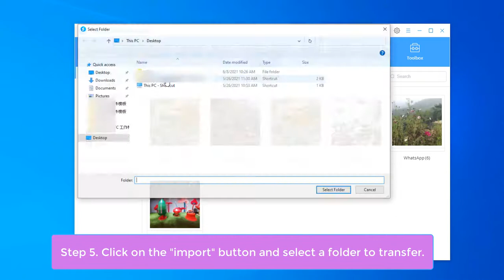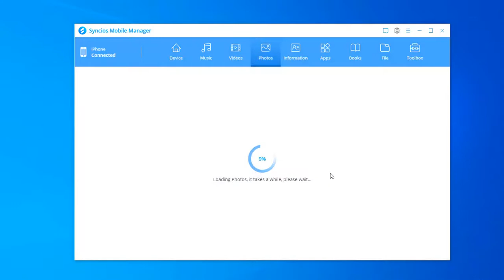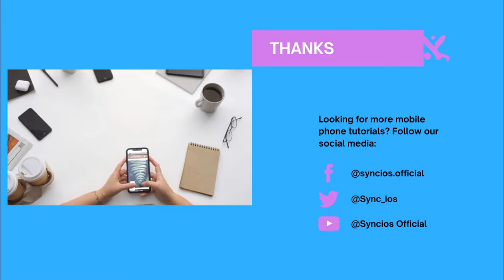How to Transfer Photos from PC to iPhone or iPad [Easy Way]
Here is how to transfer photo folders or certain photos from PC to iPhone or iPad via Syncios Mobile Manager

), one management tool for all smartphones, transfer music, photos, video, and more from mobile phone to computer, selectively import data from computer to iPhone. iPad, Android phone.

✈TimeLine
0:00 Start
0:11 Part 1: Transfer Photo Folders from PC to iPhone, iPad
1:36 Part 2: Transfer Certain Photos from PC to iPhone, iPad

Part One. How to transfer photo folders from PC to iPhone or iPad.
Step 1. Firstly open Syncios toolkit on your computer and then tap "Mobile Manager" to run Syncios Mobile Manager.
Step 2. Connect your iPhone or iPad to the computer with a USB cable.
Step 3. Navigate to the "Photos" tab on the top menu bar and click on the "import" button and then select a folder to transfer.
Now, click on the "select folder" option to continue.
Part Two. how to transfer certain photos from PC to or iPad.
Step 1. Go back to the Syncios main interface and click "Photo Manager".
Step 2. Open an album and click on the "import" option and then select "add files". View and select the photos you prefer, then tap the "Open" option.
Step 3. After a while, the selected photos would be imported to iPhone or iPad.